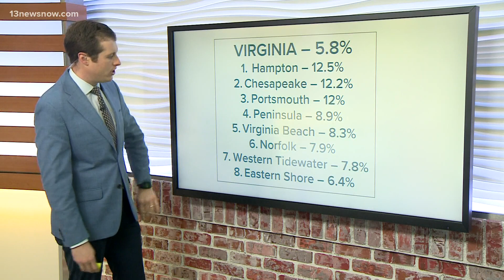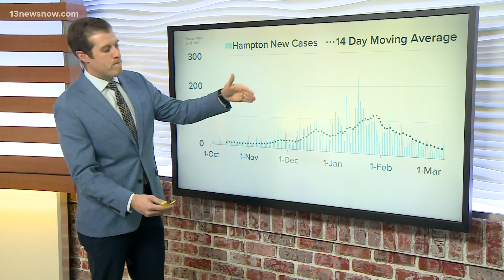COVID-19 By The Numbers: Coronavirus metrics in Hampton Roads, 3/9/2021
13News Now Dan Kennedy breaks down the latest coronavirus metrics in Hampton Roads and Virginia as of March 9, 2021.